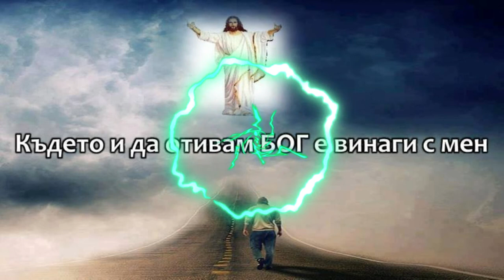Purko - TERE DROMENDE Live D j O t r o v a t a S t i l .2021